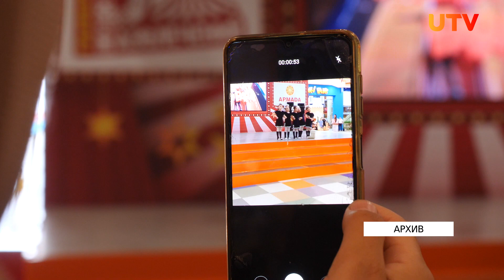Новости Оренбуржья от 6 июля 2023